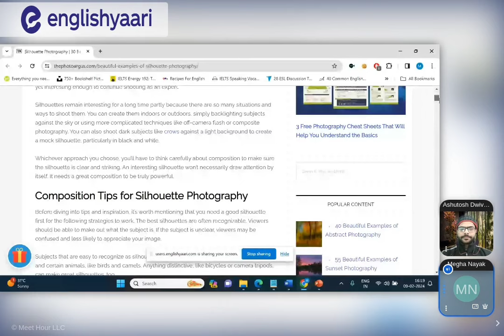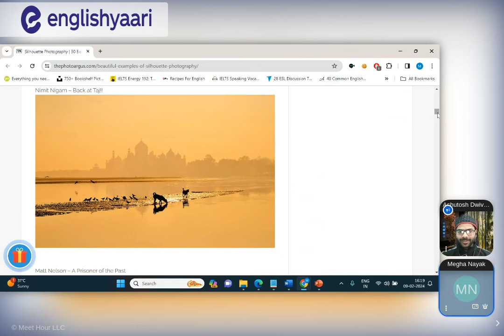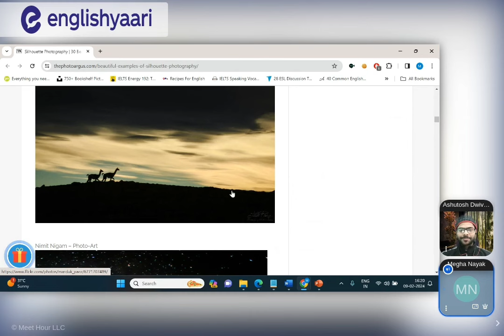Improve Your English Pronunciation FAST!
Want to improve your English pronunciation fast? As a pronunciation coach, I'll share with you the secrets to achieving speech clarity and sound articulation. In this video, we'll dive into the fundamentals of articulation practice, accent training, and pronunciation guide to help you master the English language. With consistent practice and dedication, you can overcome your accent and speak with confidence. Whether you're looking to improve your public speaking skills or simply want to communicate more effectively, this video is for you. Follow along as we explore the world of English pronunciation practice with Megha Nayak and discover the tips and techniques that will take your language skills to the next level. So, what are you waiting for? Start improving your English pronunciation today!

Time stamps. ( Pronunciation Practice )

00:00  introduction
04:55  Exquisite
06:18  Macabre
07:23  Chivalrous
09:55  Cacophony
12:22  Sycophant
14:49  Epitome
15:05  Crucial
15:54  Silhouette
19:14  Conclusion

English Yaari is India's Most Affordable English Learning Platform. English Yaari offers English conversation practice sessions over 1-on-1 Video Chat with excellent English Speakers across the globe 24/7.